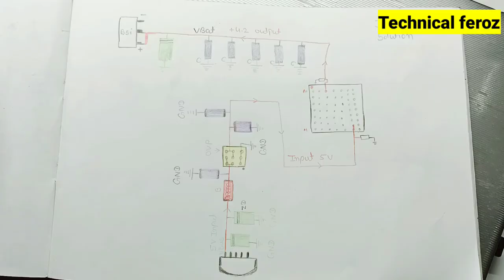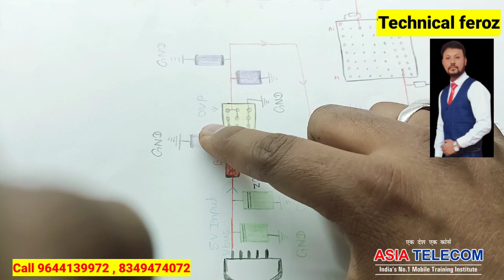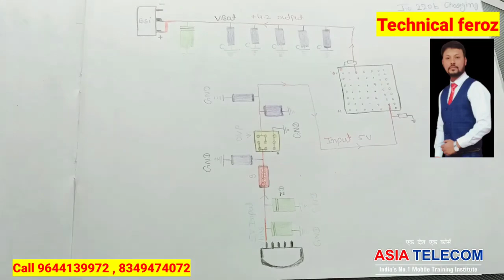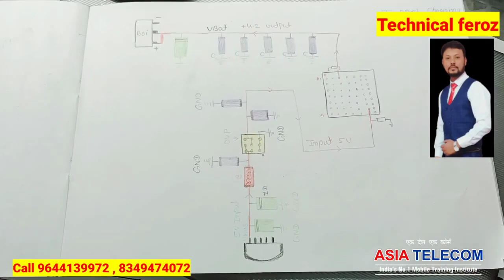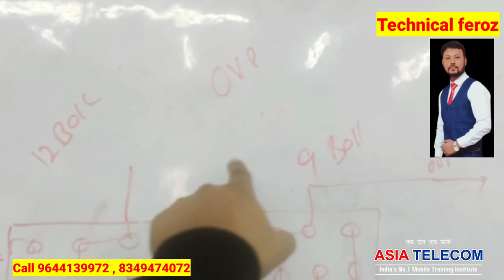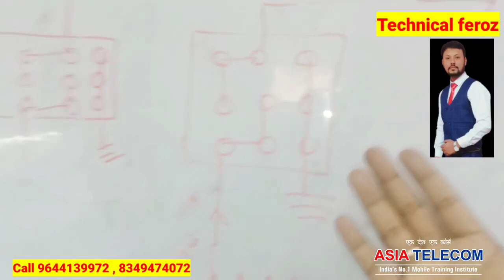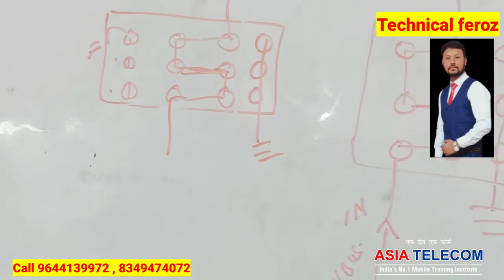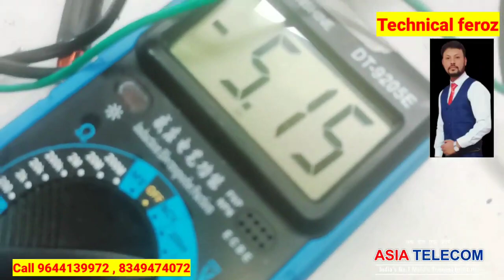CHARGING PROBLEM SOLVE 12 ball OVP BYPASS 9ball IC By AsiaTelecom Student Live